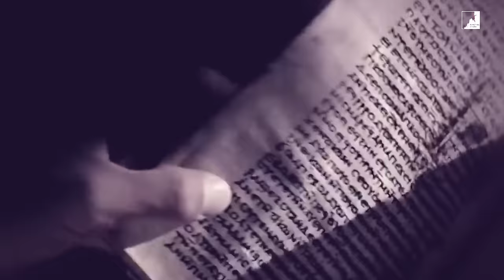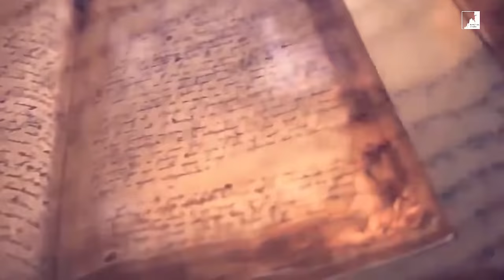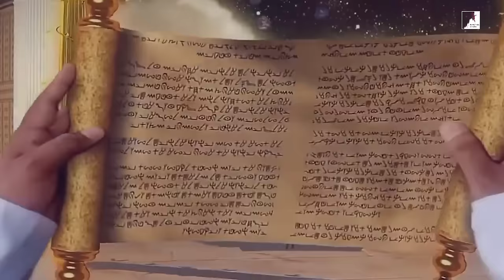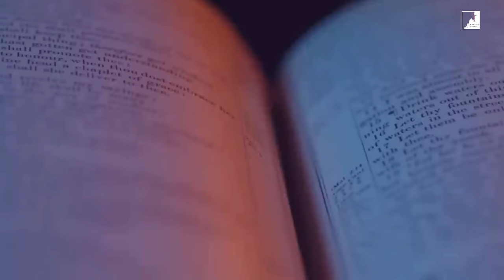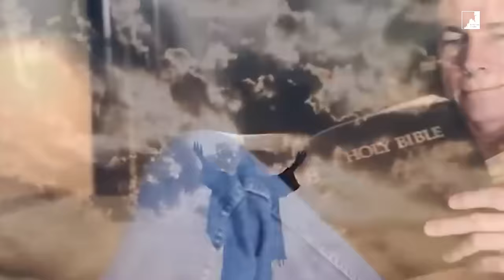O ANTICRISTO CONTRA ELIAS E MOISÉS!